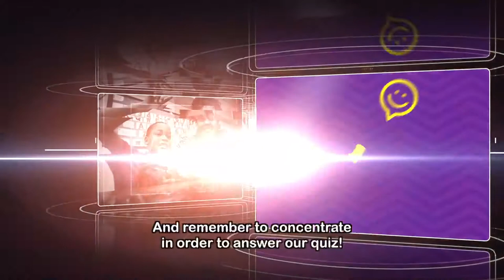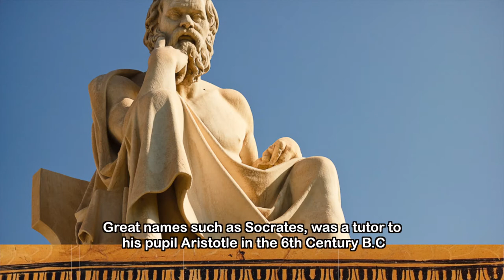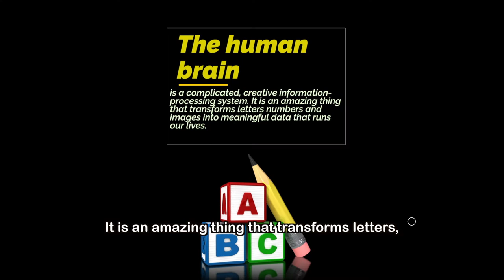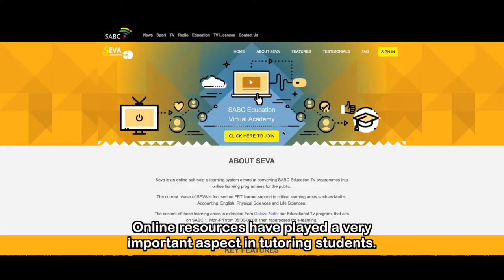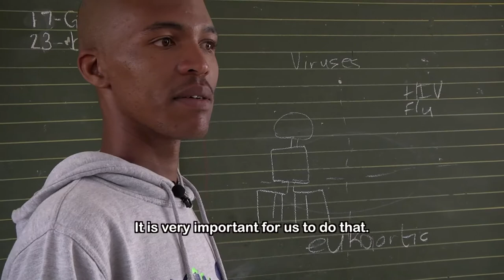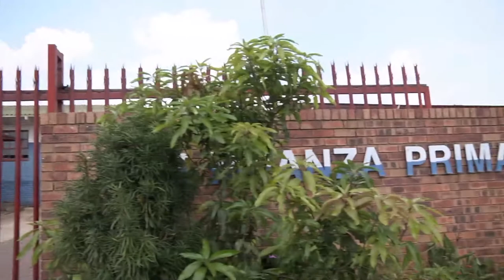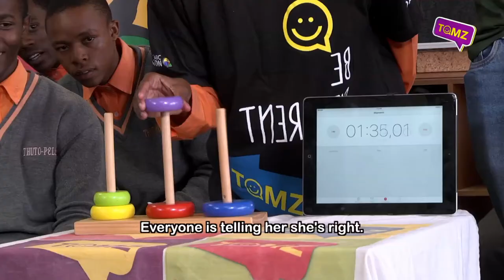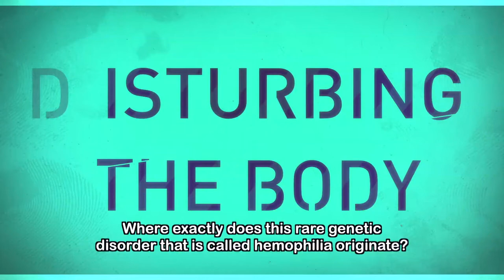TOMz 10 - Eps 28: Teaching the future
Tutors assist with education and mentorship, and like Neo’s organisation there is a growing need for such individuals. We explore the tutor’s role in the future of young South Africans.